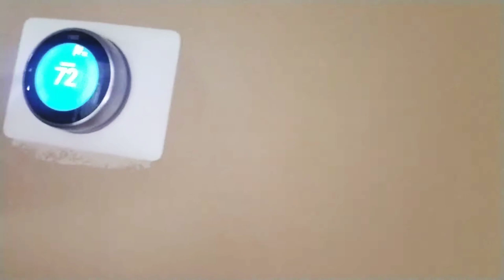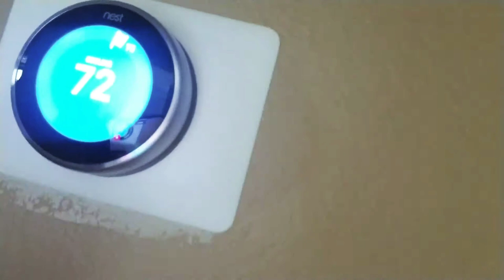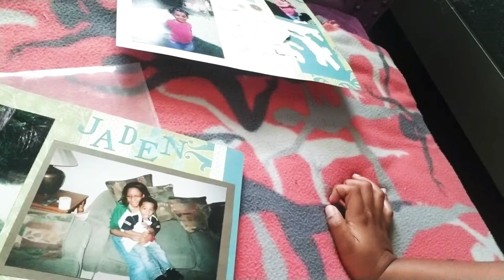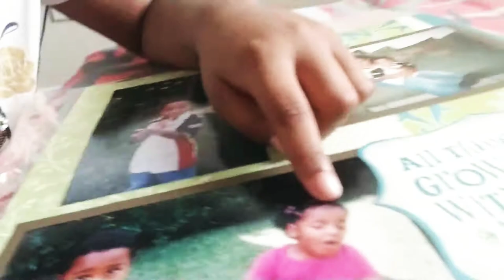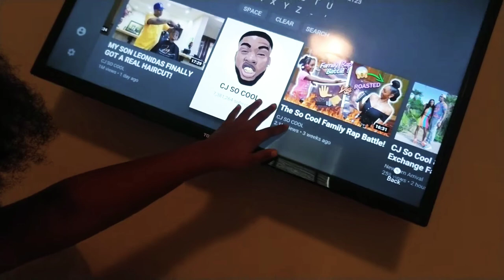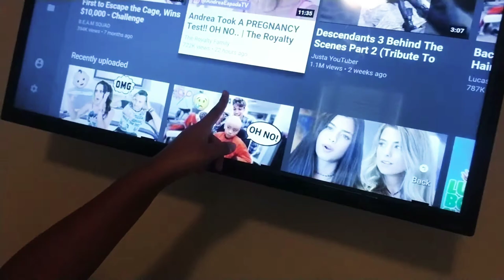August 23, 2019